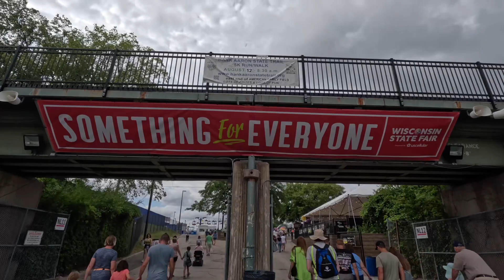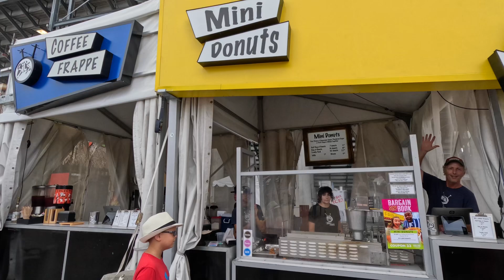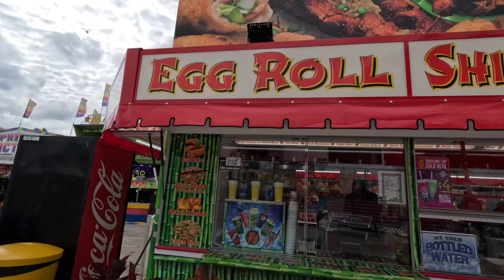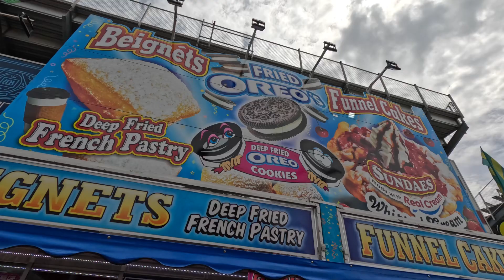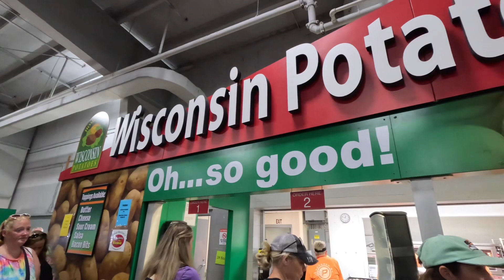WISCONSIN STATE FAIR!! Fried OREOS, Turkey Leg’s & More! Join Me As We Eat Our Way Through The Fair!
Wisconsin State Fair!! Come Join Me As My Brother And I Eat And Enjoy Our Way Through The Fair!!